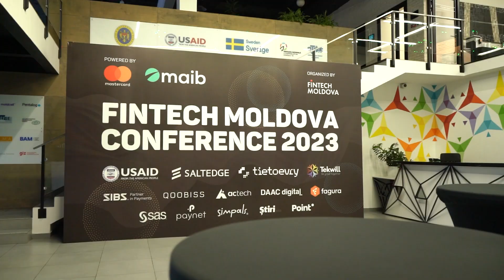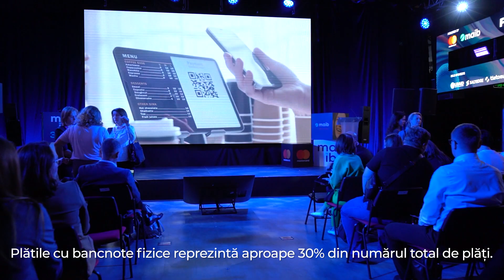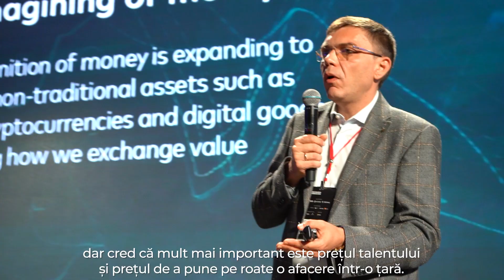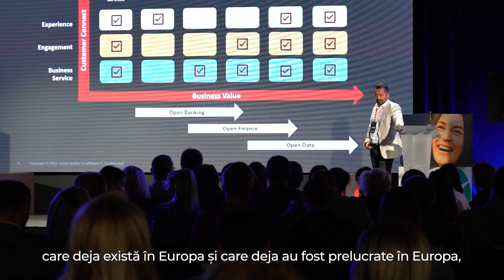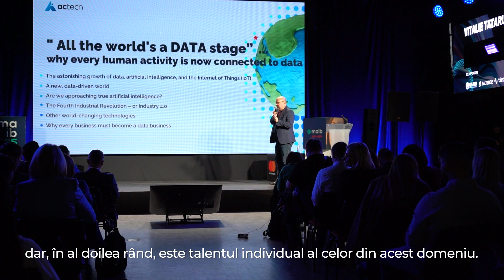Fintech Moldova Conference 2023 | After Movie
Moldova, poziționată la intersecția evoluției tehnologice și a transformării financiare, a găzduit  pe 6 Octombrie 2023 cea de-a cincea ediție a Fintech Moldova Conference. Adunând peste 360 de experți, specialiști și lideri de afaceri din sectorul financiar, evenimentul și-a consolidat statutul de centru regional pentru colaborare, învățare și networking. Autoritățile de reglementare, bancherii, startup-urile financiare și tehnologice, reprezentanți locali și străini, s-au întâlnit la Chișinău pentru a explora teme cheie și discuții care modelează viitorul finanțelor.